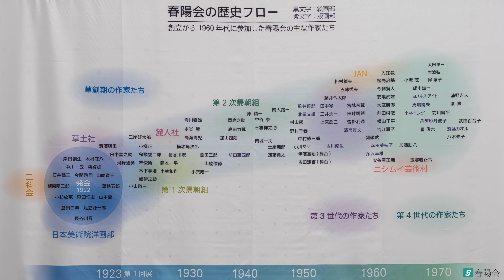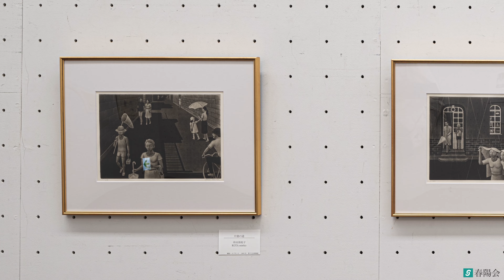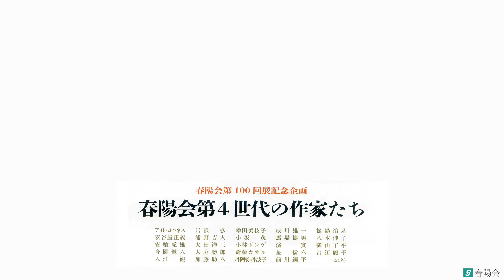春陽会 第100回展記念企画 春陽会第4世代の作家たち SHUNYO NEW ARTISTS WAVE 2023 part 1 東京都美術館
SHUNYO NEW ARTISTS WAVE 2023　part 1
春陽会 第100回展記念企画　春陽会第4世代の作家たち
（東京都美術館 ロビー階 第1展示室　入場無料）
（最終日 15:00閉会）入場は閉会30分前まで

同時開催：SHUNYO NEW ARTISTS WAVE 2023　part 2
第1部：第100回記念春陽展受賞作家展（絵画部・版画部）
第2部：春陽会東京研究会展（絵画部）
（東京都美術館 1階 第4展示室　入場無料）

会期：2022年12月5日(火)− 11(月)
開場：9:30 - 17:30　入場 14:30まで閉館15:00
会場：東京都美術館（上野）